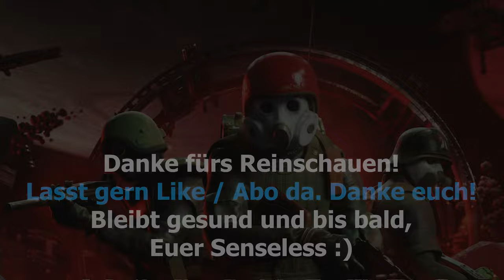Marauders 👽 Wildes Geballer im Saloon 👽 Gameplay Deutsch German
Moin Leute,

und willkommen zu zwei Ründchen marauders.

Euer